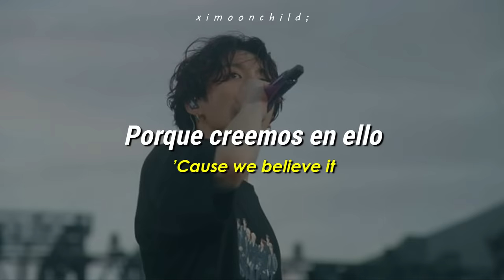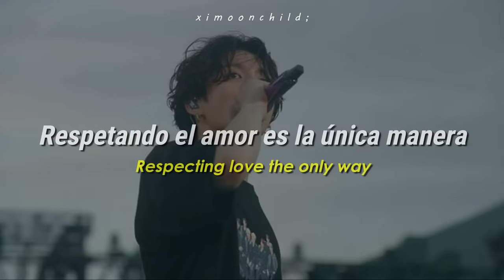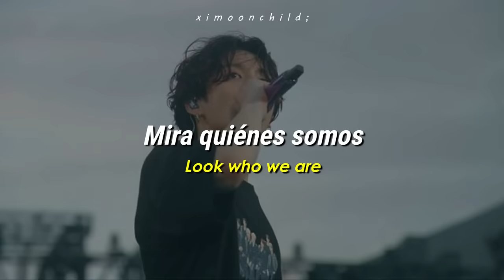JungKook (정국) - 'Dreamers' || [Traducida al español | Lyrics]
↳ ❝Haremos que suceda porque creemos en ello❞

╭──          Lyrics           ──╮
Look who we are, we are the dreamers,
we’ll make it happen ’cause we believe it
we’ll make it happen ’cause we can see it

Cause to the one that keep the passion, respect, oh yeah
Cause to the one that got the magic, respect, oh yeah

Gather ’round now look at me
Respecting love the only way
If you wanna come, come with me
The door is open everyday

This one plus two rendezvous all at my day

 ─┉─ Tags ─┉─
BTS
Dreamers
Dreamers subtitulada al español
Dreamers lyrics
Dreamers lyrics
Dreamers al español
Dreamers sub español
JungKook Dreamers
JungKook Dreamers lyrics
JungKook Dreamers English lyrics
JungKook Dreamers Sub español
JungKook Dreamers al español
JungKook Dreamers traducida al español
JungKook Dreamers letra
정국 가사
정국
정국 Dreamers 가사
JungKook The Astronaut 가사
The Astronaut 가사
BTS Dreamers 가사
Music from the FIFA World Cup Qatar 2022
Canción FIFA Word Cup Qatar 2022